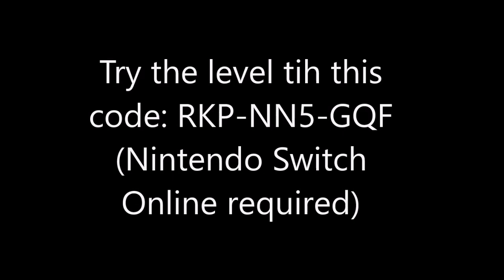SUPER MARIO GALAXY 2 REMADE IN SUPER MARIO MAKER 2!? (Rightside Down Galaxy)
Rightside down galaxy from Super Mario Galaxy 2 is remade in Super Mario Maker 2 by ME! ٩(˘◡˘)۶

SuperRguy / SuperRguy3000 / Rguy